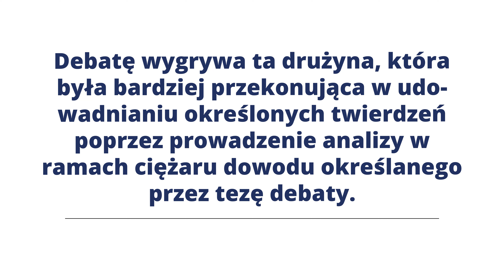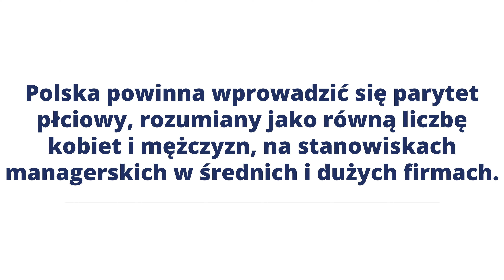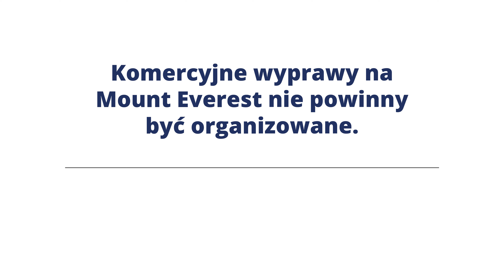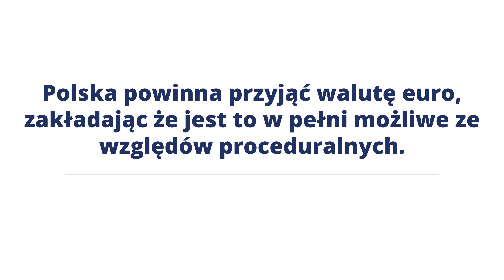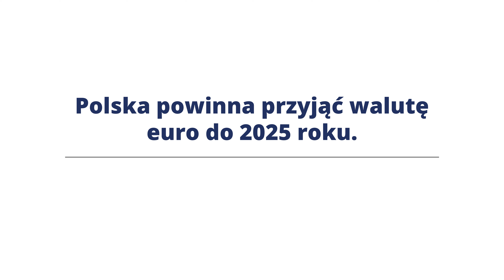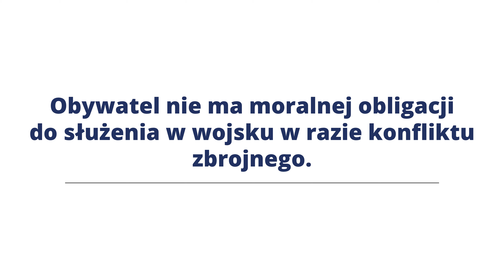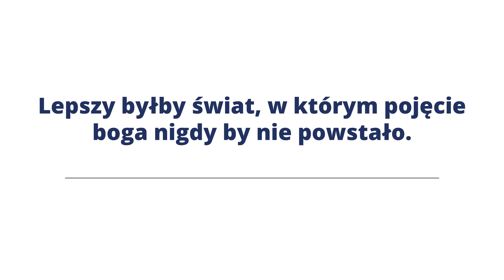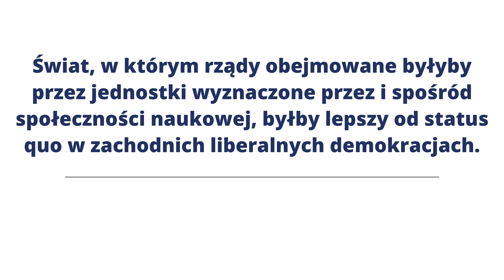Rodzaje tematów w debacie i ciężar dowodu Jak ułożyć tezę debaty? Tłumaczy Jakub Kozłowski (cz. 1)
Pierwszym krokiem do wygrania debaty jest właściwe zrozumienie, jakiego typu tezę przyjdzie Wam debatować. W tym filmie dowiedziecie się, jak analizować tezy oraz jak identyfikować ciężar dowodu.

W tajniki tworzenia tez wprowadzi Was Jakub Kozłowski - doświadczony trener debat i wystąpień publicznych. Wiceprezes Krakowskiego Stowarzyszenia Mówców. Autor tez na wielu turniejach, takich jak Mistrzostwa Polski Debat Oksfordzkich, Puchar Polski Debat Oksfordzkich czy Akademickie Mistrzostwa Polski Debat Oksfordzkich.

Śledźcie nasze profile w mediach społecznościowych!